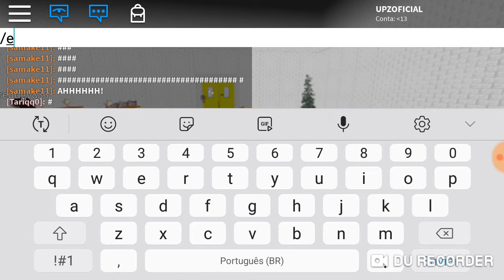..............ROBLOX!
Jogo por:Factual Dev